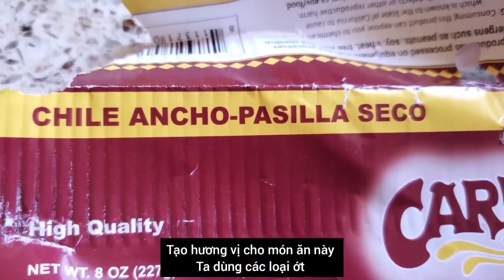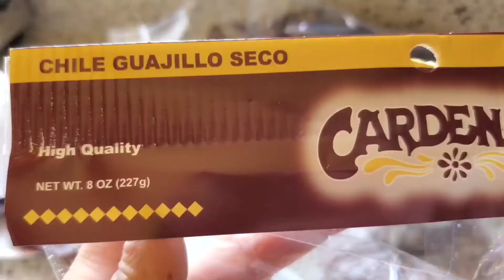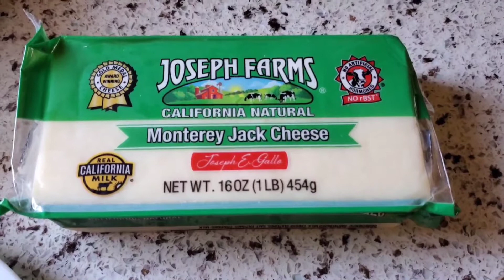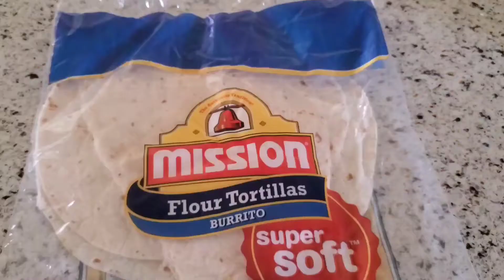Nấu Ăn Ngon. Thịt Heo Kho Ớt và Đậu. Pork in Red Chilli Sauce. Người Việt ở Mỹ Bắc Cali.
Đây không phải là món thịt heo hầm cay.  Vỏ ớt trong nước sốt đỏ này tăng thêm hương vị nhưng không quá cay. Các Anh chị và Các bạn có thể thêm một ít nước sốt cà chua để làm cho món ăn nhẹ nhàng hơn.
Mua Lều Giá Rẻ Che Nắng, Nằm Võng Đu Đưa Hát Còn Thương Rau Đắng Mọc Sau Hè.
Thu Hoạch Táo Tàu. Chia Sẻ Bỏ Cây Xuống Đất và Bón Phân Gì Để Cây Khỏe, Nhiều Trái